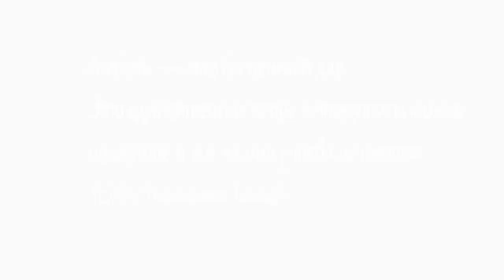Family film - Victoria & Maxim